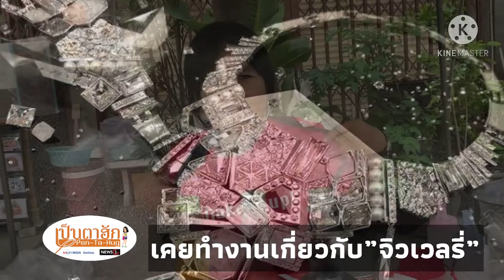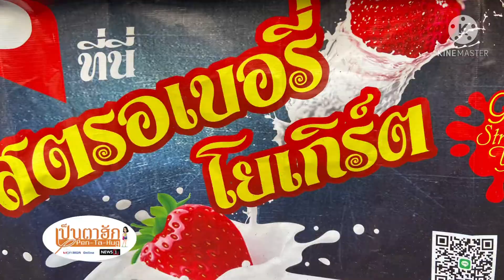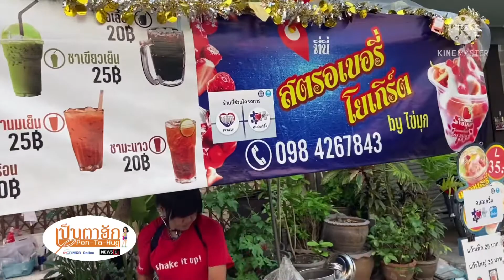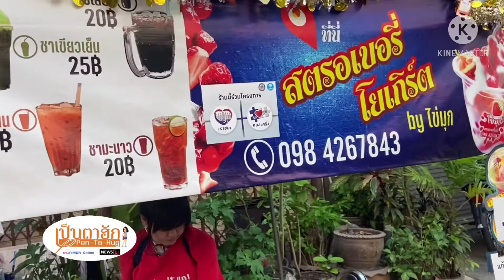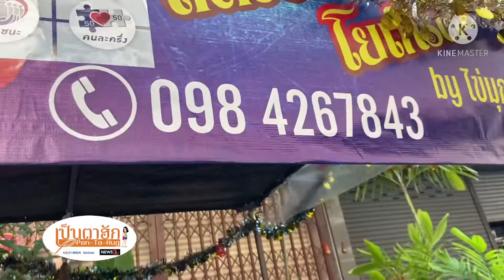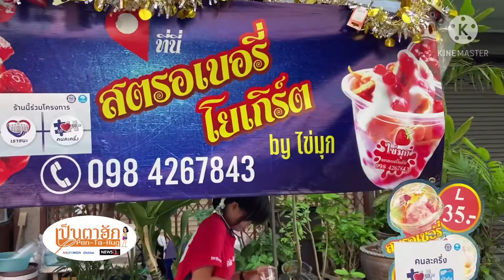พิมชนก สุทาวา(ไข่มุก) คนสู้ชีวิตแม้เจอวิกฤติก็ไม่คิด”ฆ่าตัวตาย”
พิมชนก สุทาวา(ไข่มุก) คนสู้ชีวิต แม้เจอวิกฤติก็ไม่เคยคิดฆ่าตัวตาย จากพนักงานทำ จิวเวลรี่ ผลกระทบโควิดทำให้ตกงาน ทั้งโรครุมเร้า และปัญหาส่วนตัว แม้จะหนักหนาสาหัส แต่ก็กัดฟันสู้ ได้อาชีพใหม่เปิดซุ้มเล็กๆ ขาย”สตรอเบอร์รี่ โยเกิร์ต “ซอยจรัญฯ เธอผ่านวิกฤติมาได้อย่างไรติดตามเรื่องราวของเธอได้ทาง”เป็นต่ฮัก/Mgr online /News 1